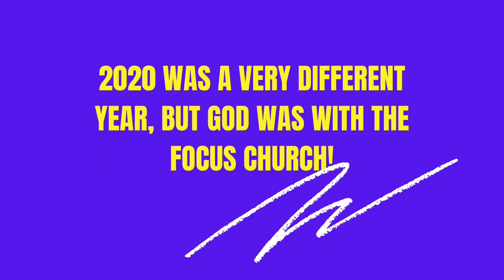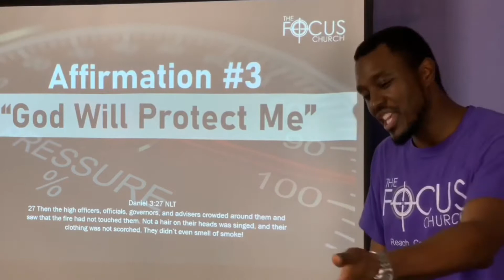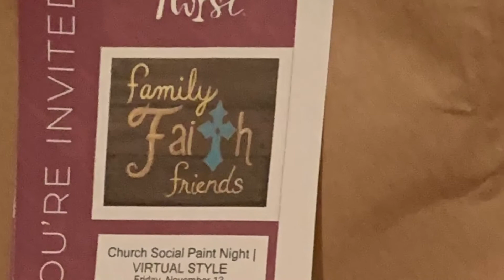New Years Eve 2020 Recap